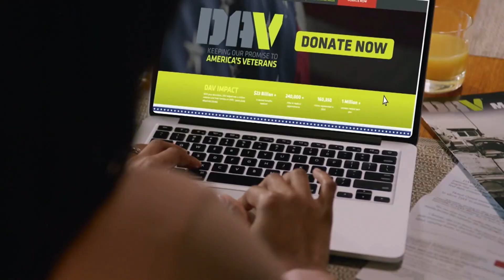Disabled American Veterans Commercial (01/2023)